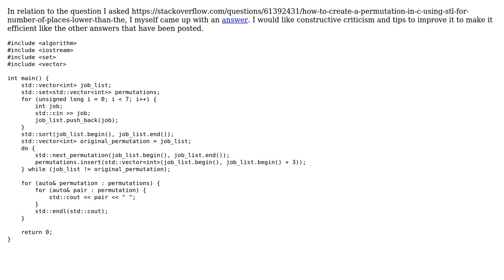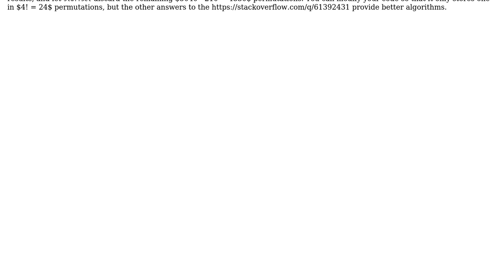Code Review: An r-length permuter in c++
With thanks & praise to God, and with thanks to the many people who have made this project possible! | Content (except music & images) licensed under CC BY-SA | Music | Images & others | With thanks to user L. F. user kesarling He-Him and the Stack Exchange Network Trademarks are property of their respective owners. You are responsible for your own actions.